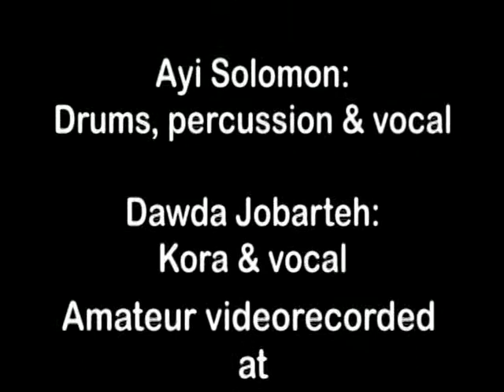Moussa Diallo Trio - Den lille pige og udyret (2008)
Moussa Diallo: vocal & Bass - Dawda Jobarteth: kora & backing vocal - Ayi Solomon: percoussion - an amateur footage shot at Halkær Festival in Denmark - June 2008